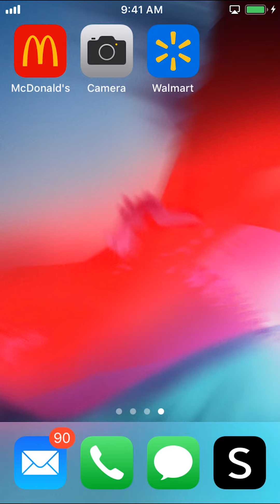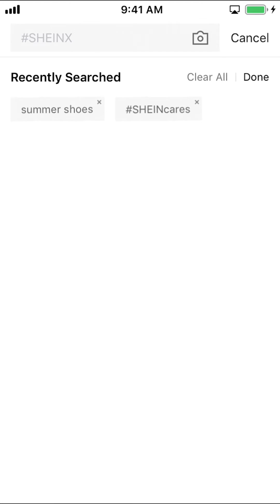How To Delete Search History on Shein App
This video shows How To Delete Search History on Shein App.